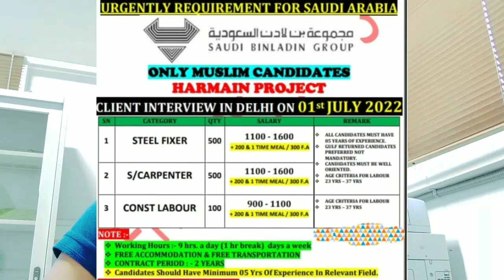Saudi BINLADIN Group company||General Labour||steel Fixer |S/carpenter||HOW TO APPLY Jobs ||Sanjar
Saudi BINLADIN Group company ||General Labour ||steel Fixer ||S/carpenter ||HOW TO APPLY Jobs Gulf ||Sanjar

Assalamualaikum